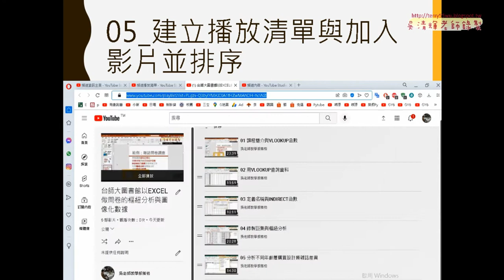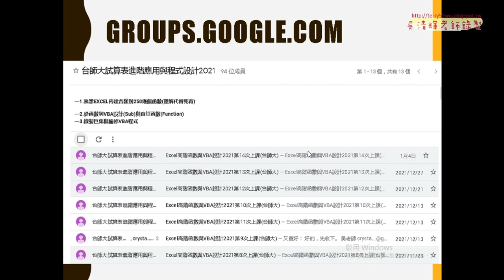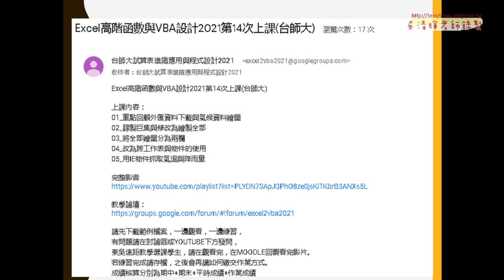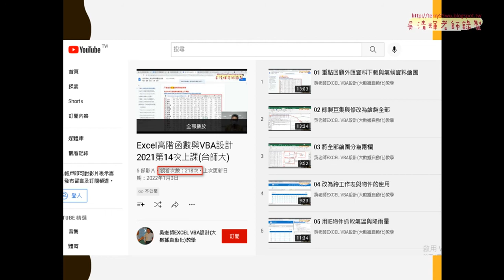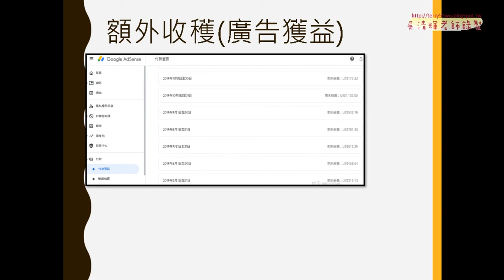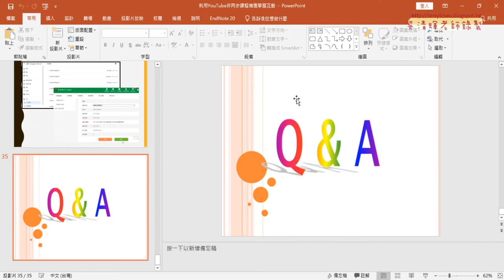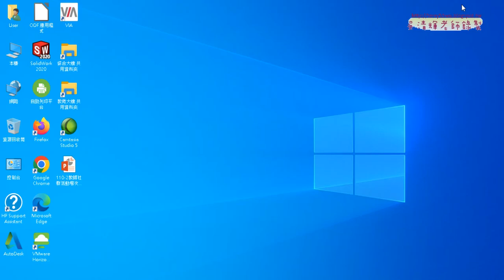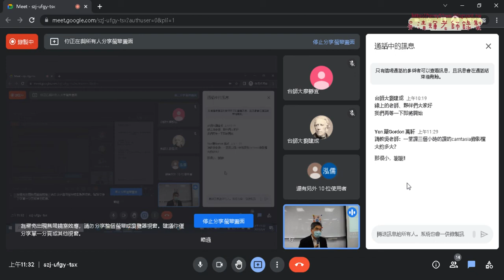02 轉檔與上傳YOUTUBE設定與產生字幕02